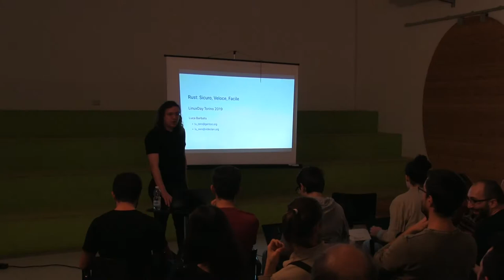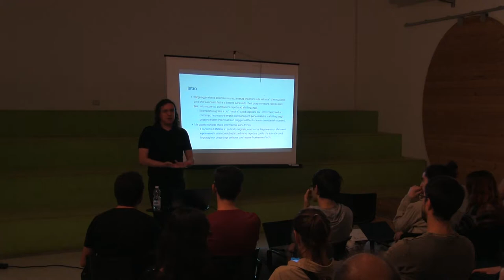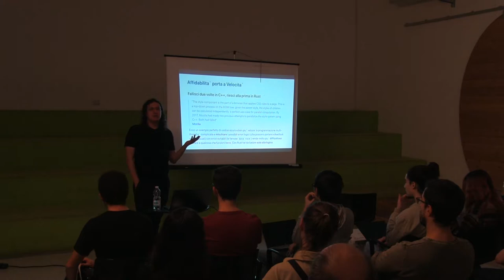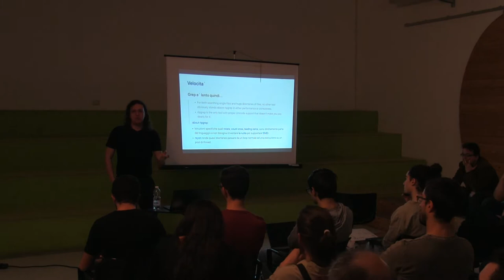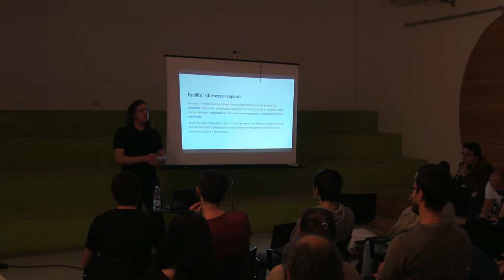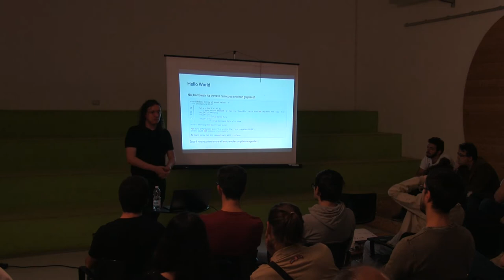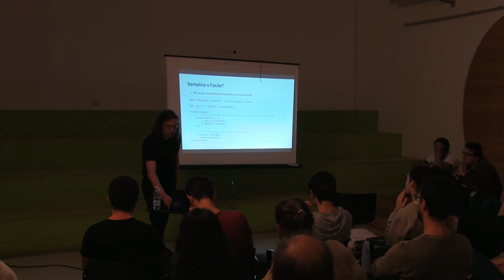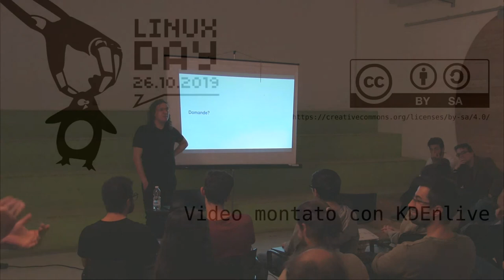Rust | Linux Day Torino 2019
Aula Dev
Rust | Luca Barbato

Vi parleremo di Rust, il linguaggio di programmazione usato da Cloudflare, Microsoft, Mozilla e molti altri per le sue performance e sicurezza inerente.